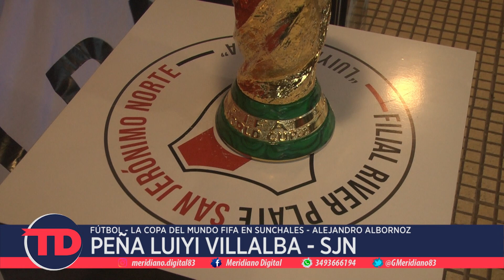La Copa del Mundo en Sunchales | Manuel Machado | Alejandro Albornoz